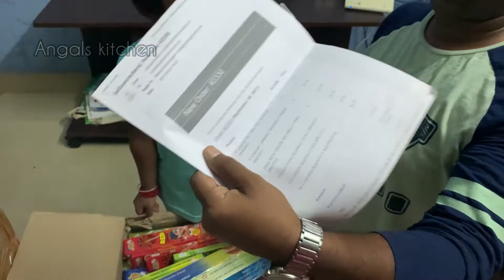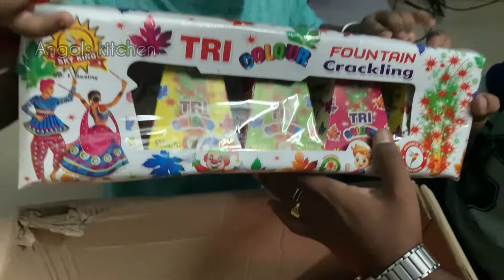Diwali 2021 | Happy Diwali 2021 | Crackers Unboxing Video in Tamil